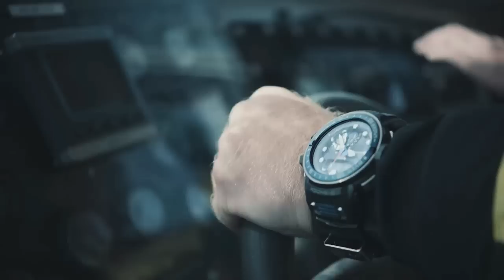CASIO G-SHOCK GULFMASTER x KNRM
G-SHOCK GULFMASTER film featuring Royal Netherlands Sea Rescue Institution
(Nederlandse Redding Maatschappij, abbreviated: KNRM)